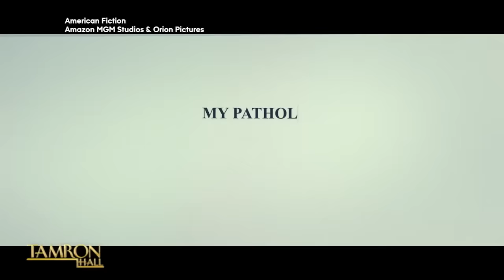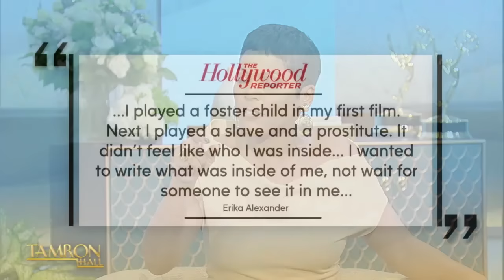Erika Alexander Talks Oscar Buzz After 40 Years in Entertainment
TamFam favorite actress Erika Alexander returns to the show. The “Living Single” star looks back at 40 years in entertainment and unforgettable roles like the one and only Maxine Shaw. Erika also talks about her latest role, which is garnering Oscar buzz, “American Fiction" and more! Press play!